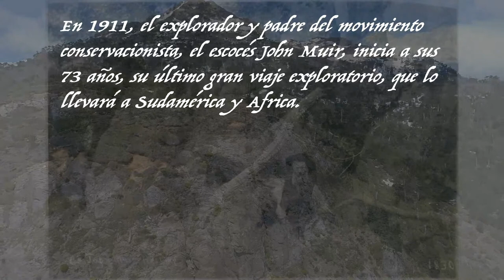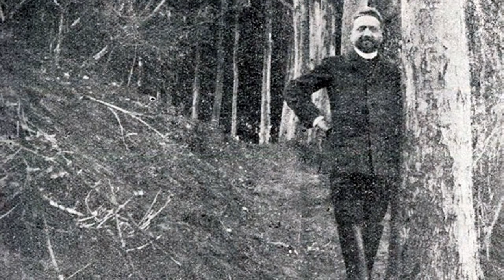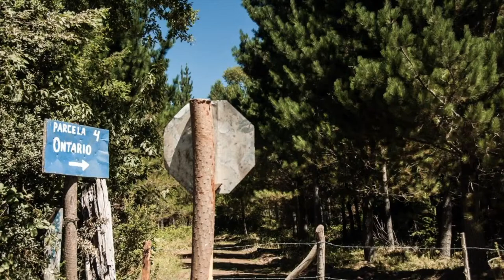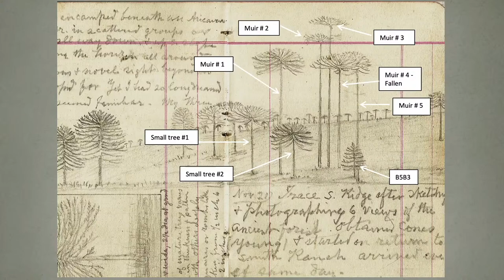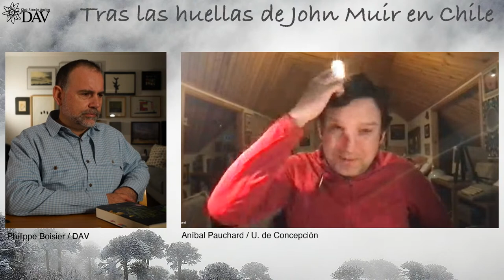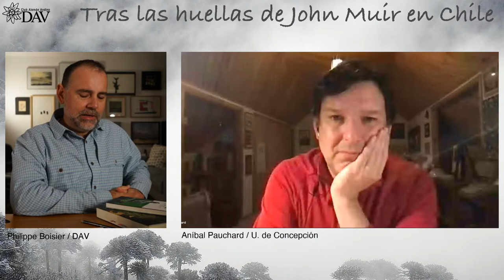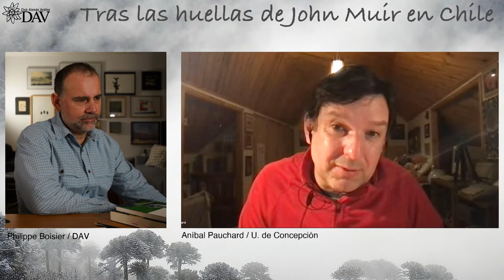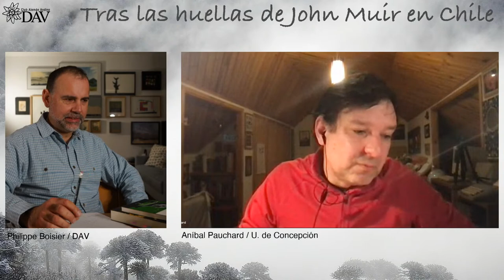Diaporama 21-22: Tras las Huellas de John Muir en Chile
John Muir, el famoso escritor, conservacionista, y científico norteamericano, viajó en solitario a Chile en 1911, a la edad de 73 años, con el objetivo de conocer y explorar los bosques de Araucaria araucana. Esta charla describe describir su viaje a los bosques de araucaria en el sur de Chile y discutir sus implicancias para la conservación de estos bosques centenarios.
Utilizando las notas del diario de Muir y sus croquis para reconstruir la ruta del conservacionista a los bosques de araucaria se comparan sus registros con observaciones actuales de los lugares que él visitó. Nuestro reconocimiento en terreno, la comparación con los croquis de Muir y la extracción de tarugos de incremento en los árboles jóvenes de araucaria, nos permite hipotetizar que John Muir y sus acompañantes encontraron un bosque relativamente abierto y puro de araucaria, que presentaban un denso sotobosque de bambúceas junto a individuos jóvenes de araucaria.
Este sitio actualmente ha cambiado debido probablemente a la reducción de los incendios forestales y el retiro del pastoreo.
El reconocimiento de la visita de John Muir a los bosques de araucaria de la Región de la Araucanía nos sirve no sólo para entender un siglo de cambios en el bosque de araucaria, sino para dar también el valor social que corresponde a estos bosques que son un patrimonio nacional y mundial.